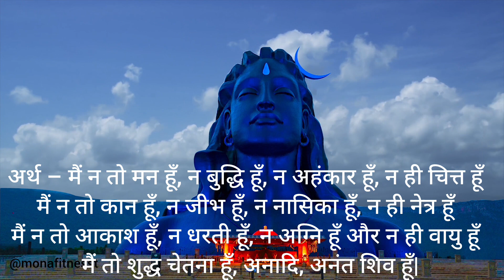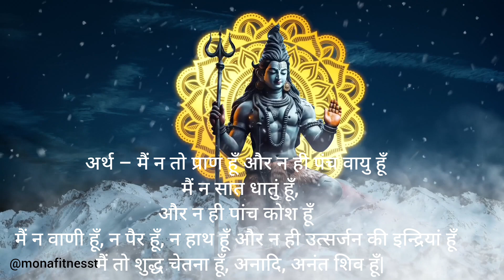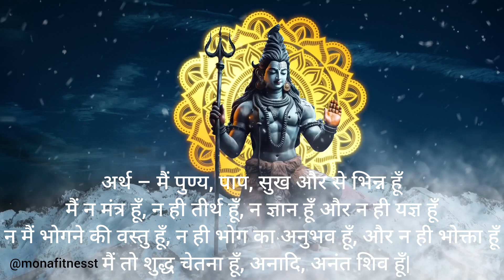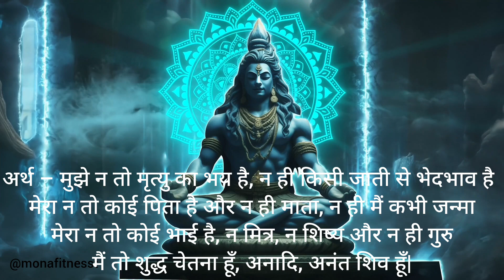Nirvana Shatakam / Adi Shankaracharya- Nirvana Shatakam (Shivoham)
Nirvana Shatakam, composed by Adi Shankara himself, embodies the very essence of the spiritual pursuit.

Lyrics and translation:

mano buddHi ahankaara chitthaani naaham
na cha shrothra jihve na cha gHraaNa nethre
na cha vyoma bHoomir na thejo na vaayuh
chidhaanandha roopah shivoham shivoham

I am not of the mind - the intellect, the ego or the memory…
I am not the organs of hearing, tasting, smelling or seeing…
I am not the space, nor the earth, nor fire, nor air…
I am the form of consciousness and bliss, I am Shiva!

na cha praaNa sangnyo na vai panchavaayuh
na vaa saptha dHaathur na vaa panchakoshah
na vaak paaNi paadham na chopastHa paayu

I am not the Vital Life Energy, nor the 5 manifestations of it…
I am not the 7 essential elements nor the 5 sheaths of the body…
I am not the parts of the body - the mouth, the hands, the feet…

na me dhvesha raagau na me lobHa mohau
na me vai madho naiva maathsarya bHaavaha
na dHarmo na chaartHo na kaamo na mokshaha

There is no hatred nor passion in me, no greed nor delusion…
There is no pride, nor jealousy in me…
I am not identified with my duty, wealth, lust or liberation…

na puNyam na paapam na saukHyam na dhukHam
namanthro na theertHam na vedhaa na yagnyaha
aham bHojanam naiva bHojyam na bHokthaa
chidhaanandha roopah shivoham shivoha

I am not virtue nor vice, not pleasure or pain…
I need no mantras, no pilgrimage, no scriptures or rituals…
I am not the experience, not the object of experience,
 not even the one who experiences…

na me mruthyu shankaa na me jaathi bHedhaha
pithaa naiva me naiva maathaa na janmaha
na bandHur na mithram gurur naiva shisHyaha

I am not bound by death and its fear, not by caste or creed…
I have no father, nor mother, or even birth…
I am not a relative, nor a friend, nor a teacher nor a student…

aham nirvikalpo niraakaara roopo
vibHuthvaacha sarvathra sarvendhriyaaNaam
na chaasangatham naiva mukthir na meyaha

I am devoid of duality, my form is formlessness…
I am omnipresent, I exist everywhere, pervading all senses…
I am neither attached, neither free nor limited…

Hi my name is Mona
my  mission is to bring balance and well-being to your lives through Yoga

I upload new videos everyday from Sunday to Sunday!

🙏❤️ THANK YOU very much for watching! We appreciate your comments and warm support. This motivates us to provide you with new videos about yoga wellness.